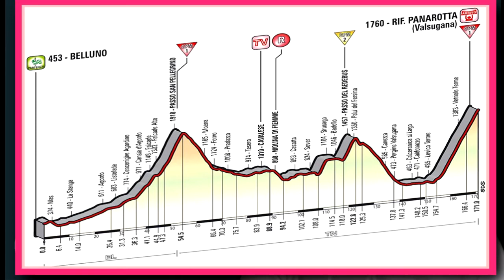Giro d'Italia 2014 - tappa 18